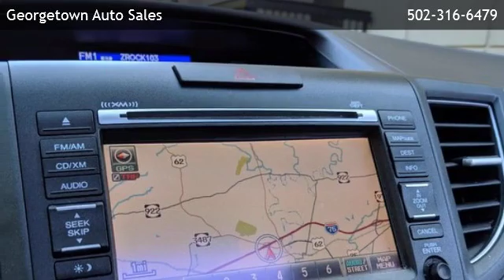2012 Honda CR-V EX-L - Georgetown, KY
Georgetown Auto Sales
 is offering a 2012 Honda CR-V EX-L in Georgetown, KY.

Stock Number: G5905
Engine: 2.4L DOHC MPFI 16-Valve i-VTEC I4 Engine
Transmission: Automatic
Exterior Color: White Diamond Pearl
Interior Color: Beige
Mileage: 104808

Automatic 2.4L DOHC MPFI 16-Valve i-VTEC I4 Engine Four Wheel Drive 328-watt AM/FM stereo w/CD/MP3/WMA player -inc: (6) speakers Bluetooth connectivity Roof rails Body-colored door handles P225/65TR17 all-season tires Heat-rejecting green-tinted glass Compact spare tire Body-colored folding heated pwr mirrors Full-length tail lights Fog lights Multi-reflector halogen headlamps w/auto-on/off One-touch pwr moonroof w/tilt feature Rear intermittent wiper w/washer 17 alloy wheels Chrome grille Rear privacy glass Variable intermittent windshield wipers Maintenance Minder system Security system Instrument panel w/blue & white backlit gauges Remote entry system 60/40 split sliding fold & tumble forward rear seats w/rear center armrest Cruise control Leather-wrapped steering wheel Cargo area light Floor mats Steering wheel-mounted audio Front seatback pockets Pwr door & tailgate locks Door pocket storage bins Instrument panel-mounted leather-wrapped shifter Map lights Retractable cargo cover Rear window defroster Pwr windows w/driver auto-up/down Multi-information display -inc: avg fuel economy Dual-zone auto climate control system (8) cup holders Remote fuel filler door release Conversation mirror w/sunglasses holder Driver-side garment hook Rear seat heater ducts (4) cargo area tie-down anchors Tilt & telescopic steering column Reclining leather heated front bucket seats -inc: 10-way pwr driver seat 12V pwr outlets -inc: front Dual illuminated visor vanity mirrors Immobilizer theft-deterrent system 2.4L DOHC MPFI 16-valve i-VTEC I4 engine Real-Time 4-wheel drive 5-speed automatic transmission w/OD Drive-by-Wire throttle system Front & rear stabilizer bars MacPherson strut front suspension Multi-link rear suspension Motion-adaptive electric pwr rack-and-pinion steering Pwr front ventilated/rear solid disc brakes Brake assist Side-impact door beams